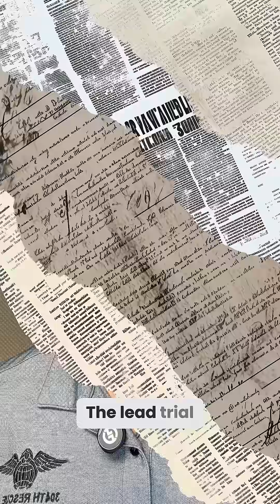How to Protect Your Baby From Peanut Allergies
🥜 SHOCKING TRUTH: Early peanut introduction PREVENTS allergies!

Did you know introducing peanuts at 4-6 months reduces allergy risk by 86%? The LEAP trial changed everything we thought we knew about peanut allergy prevention.

Key takeaways from this video:
✅ Critical window: 4-6 months is optimal timing
✅ 86% risk reduction with early introduction
✅ Waiting until 12 months drops protection to just 33%
✅ High-risk babies (severe eczema/egg allergies) need testing first
✅ Prevents 17 out of 25 cases in affected communities

Parents: Stop waiting to introduce peanuts! This evidence-based approach could save your child from developing a life-threatening allergy.

IMPORTANT: Always consult your pediatrician before introducing new foods, especially if your baby has eczema or other food allergies.